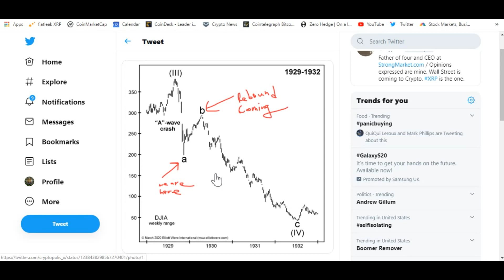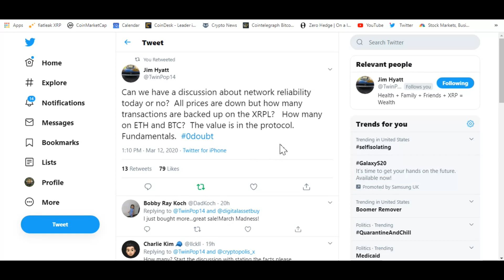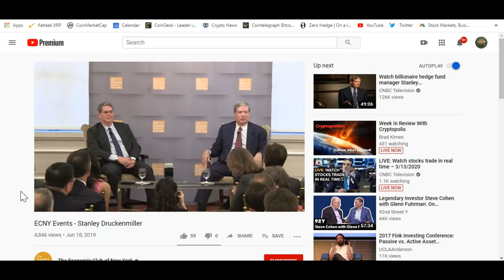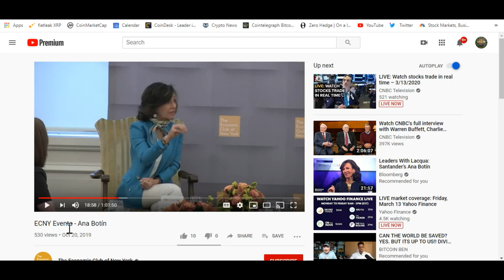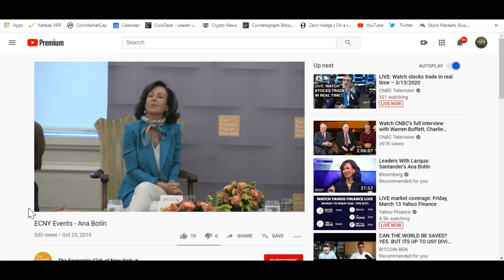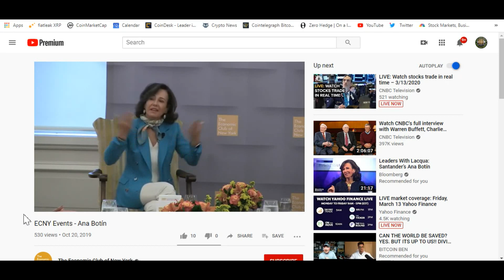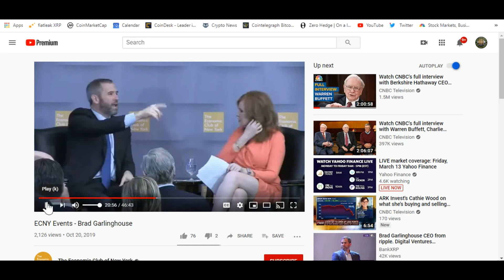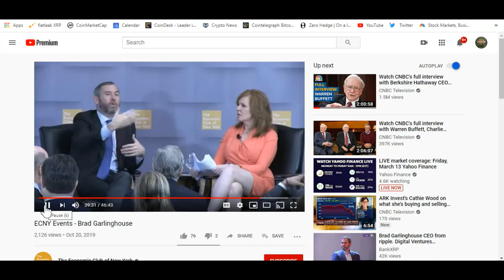Lords Of Finance II , Santander , Ripple Protocol And XRP Ledger